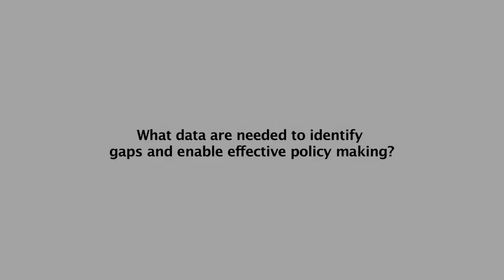ITU INTERVIEW: H.E Mr Azzam Sleit, Minister, ICT, Jordan @ WTIS 2014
Interview with H.E Mr Azzam Sleit, Minister, ICT, Jordan @ WTIS 2014.